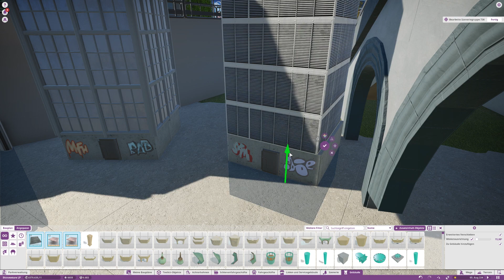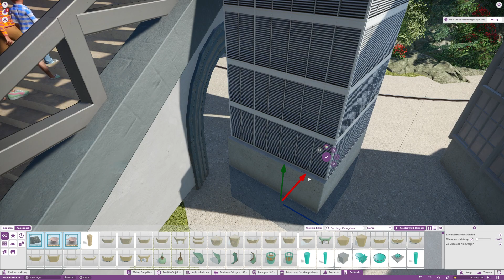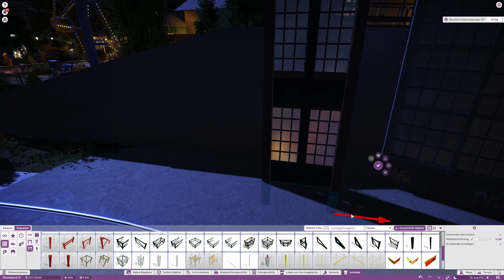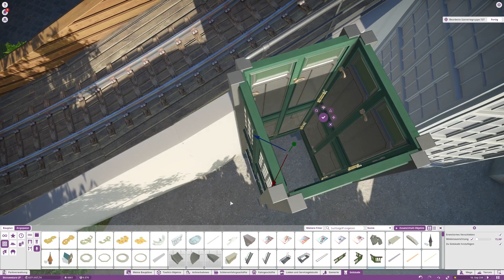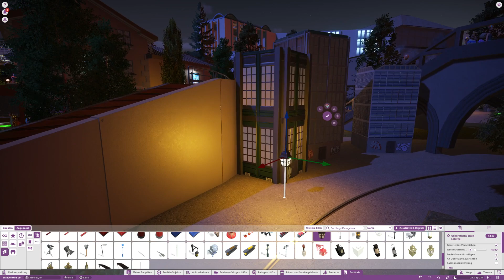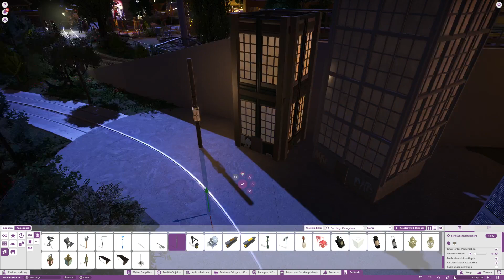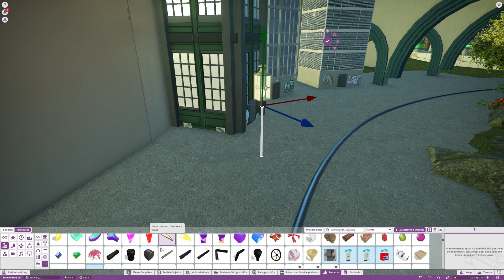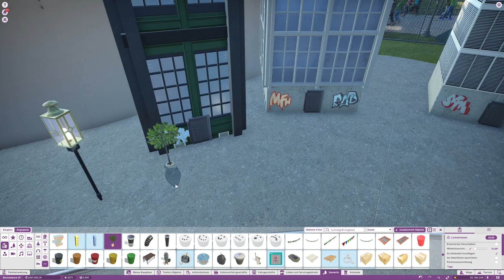Planet Coaster Let's Play #837 Die Hochhauszeile nimmt From an